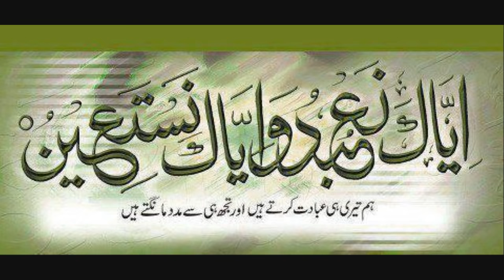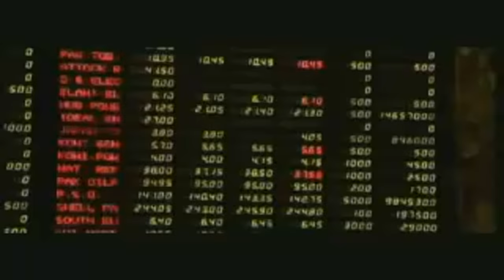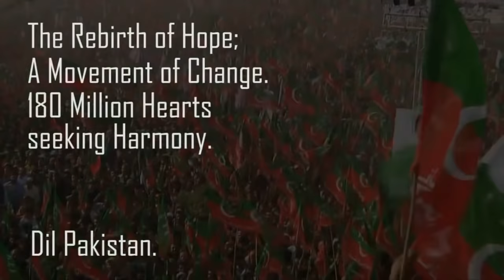Naya Pakistan - InshAllah - PTI Imran Khan , Junaid Jamshed Official New video Song 2013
Vital Signs Re-United and Launched New Track "Naya Pakistan"
A blast from the past, Vital Signs and Junoon- two of the greatest and most listened pop bands from the 90′s, took Pakistani music industry like a storm in their era. The founding members of both the legendary band, namely Salman Ahmad, Shahi Hasan, Nusrat Hussain and none other than Junaid Jamshed, after years of their separation they got-together in a Karachi Based Studio.